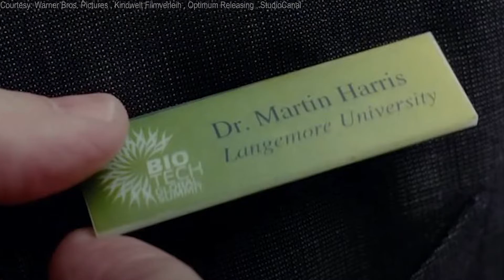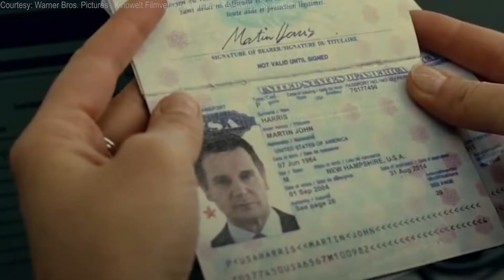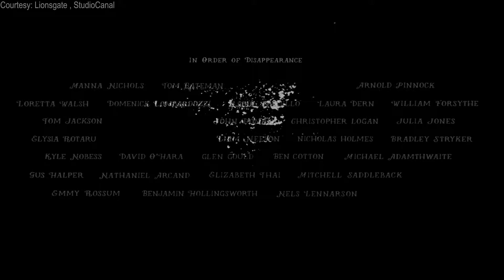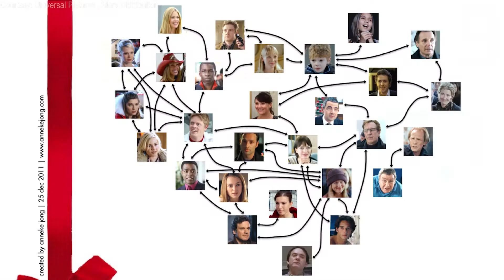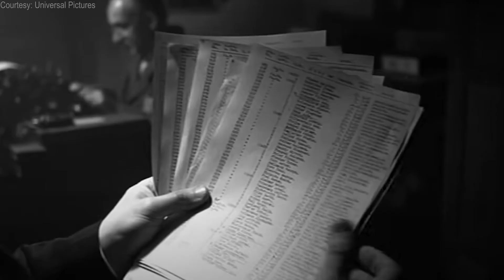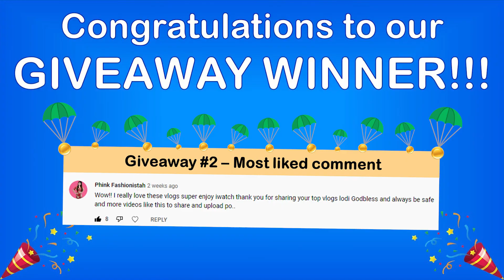LIAM NEESON | TOP MOVIES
Celebrity Vlog Season 02 Episode 07 "I will find you. I will kill you"

Congratulations to our winners from the previous episode!!!

And now, our new episode features William John Neeson, an actor from Northern Ireland, and was listed at number 7 on the The Irish Times list of Ireland's 50 Greatest film actors. If you're a fan of him you should definitely make a ranking of his movies too. Please let me know your list on the comment section below.

The comment with the most number of likes will win 100.00php via Gcash

The first one who can guess the featured celebrity on the next video will win 100.00php via Gcash (Multiple entry is allowed but it should be one celebrity per comment)

The winner will be announced on the next episode.

Making myself productive during this pandemic by doing the things I’m passionate about which is watching movies while trying to enhance my literacy and video editing skill at the same time.